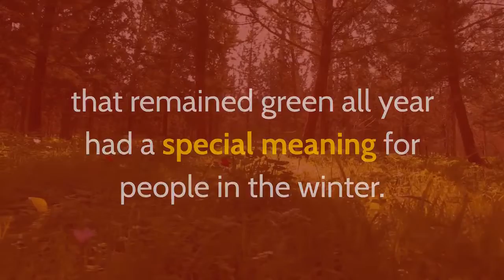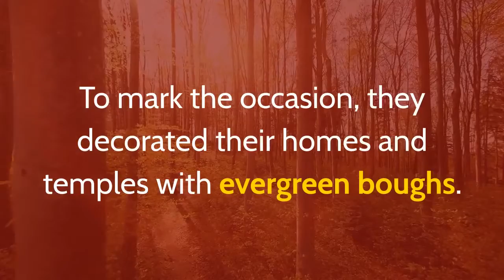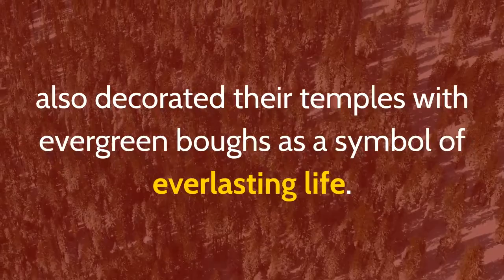This is Christmas of History of Trees Dec 2019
HOMAKER Pre-Lit 7.5ft Pine Christmas Tree, Snow Flocked 700 UL Certificated Clear Lights, Artificial Xmas Tree
Reusable and Easy Storage - Comes with a $19.99 storage bag and a pair of gloves. All the material of the Christmas tree is anti-fire. Safety is assure.

🎄PE & PVC Branch Tips - Feel real 100% as the fir tree. An eye-catching addition to any room during the holiday.

🎄Charming Decoration - Snow flocked, comes with 700 warm white lights which is UL certificated. It's waterproof and safe.

🎄Easy Assembly - 3 different sections can be set up one by one. Foldable metal stand, makes the tree stand straight and steady.

🎄3 Year Warranty - All trees are backed by our 3-year warranty. All the accessories can be processed as replacement.